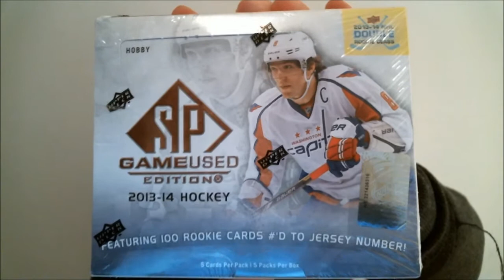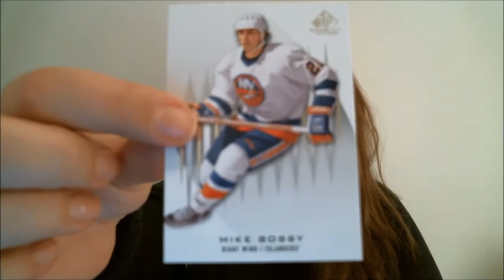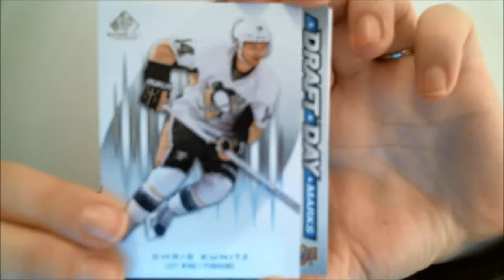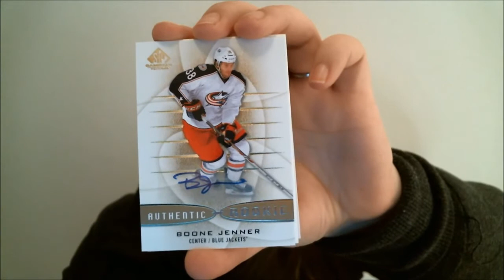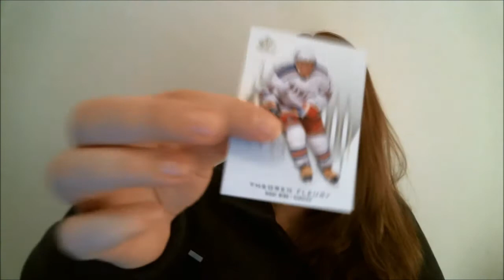Box Busters: 2013-14 SP Game Used Edition hockey cards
Beckett Hockey's Susan Lulgjuraj opens a box of 2013-14 SP Game Used. Watch the video to see what she pulled.